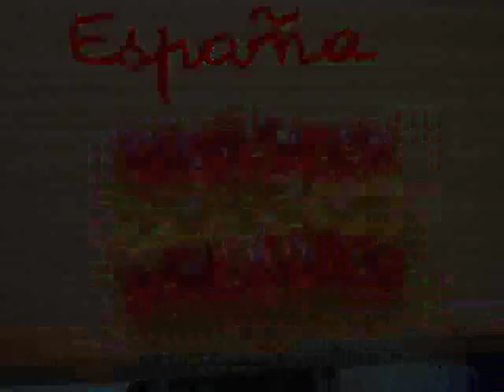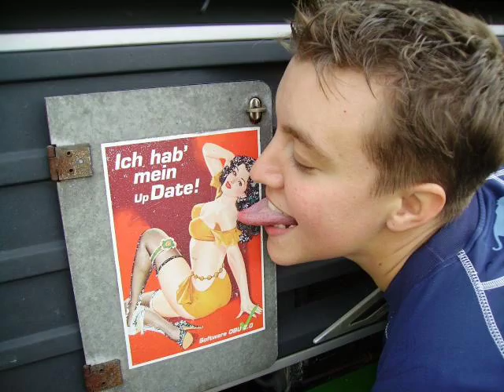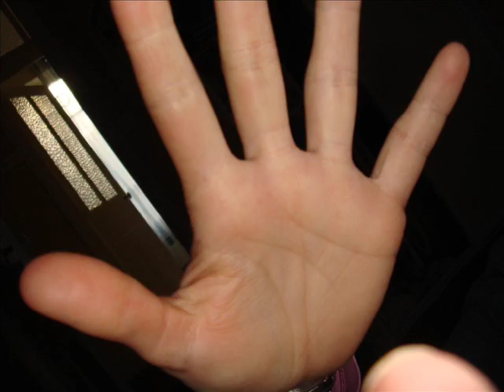abufish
lucie e marielle